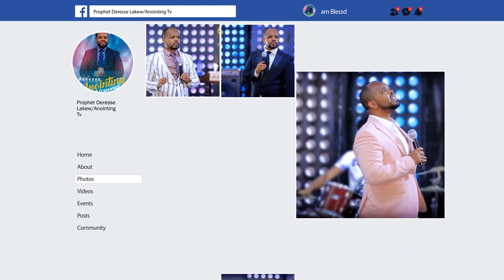አሳዛኝ እና አስደንጋጭ...ልጄ በእጄ ላይ ህይወቷ አለፈ ...||MAN OF GOD PROPHET DERESSE LAKEW